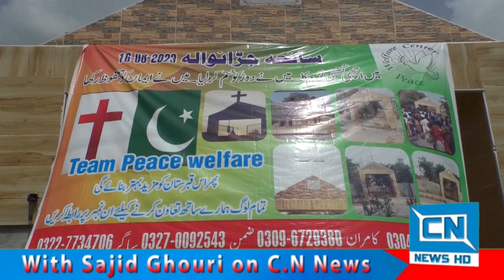After the churches in Jardanwala Eesi Nagri, the old Christian graveyard was also desecrated